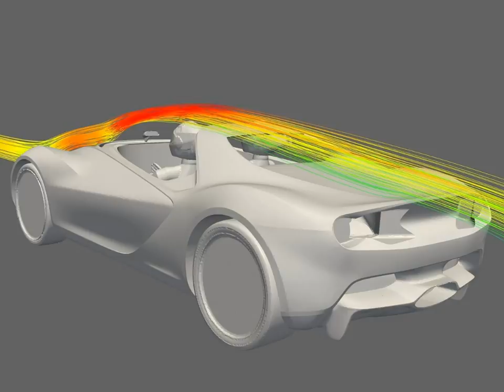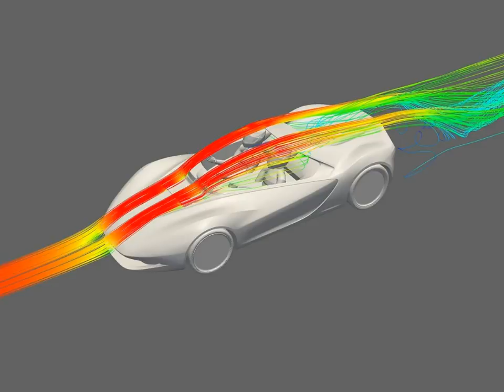Ferrari Sergio Concept 2013